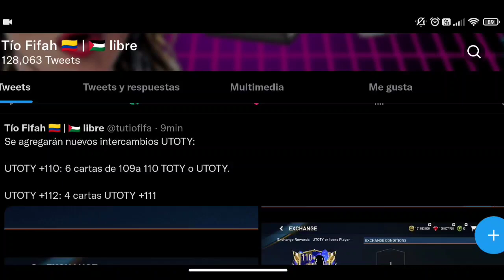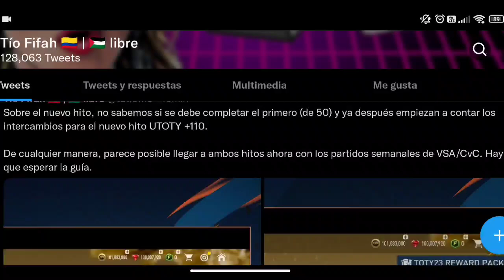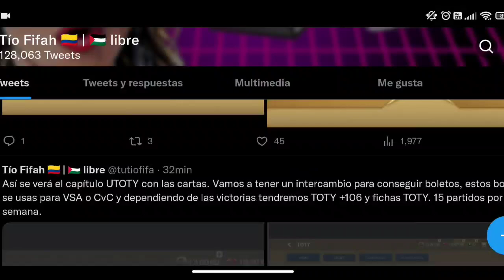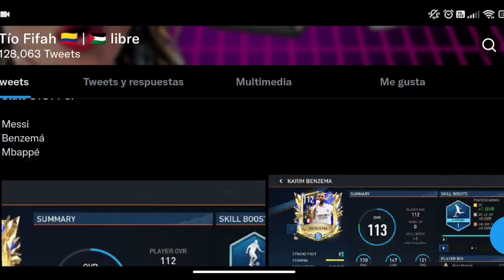🚨¡ATENCIÓN!🚨 UTOTY GRATIS!! Y TORNEO CON RECOMPENSA TOTY!! FIFA MOBILE 23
VAMOS POR ESOS 19K!!!